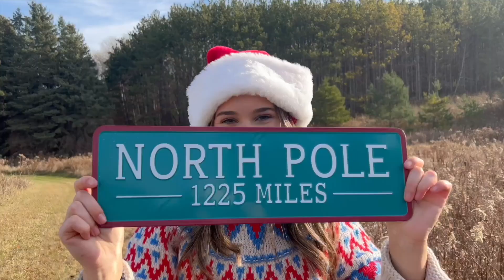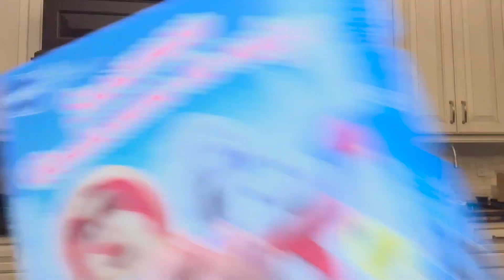hang out with me in the kitchen (cookies, peppermint hot chocolate and PIZZA)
HAPPY VLOGMAS!!!

we are in the kitchen... yet again making some yummy holiday food